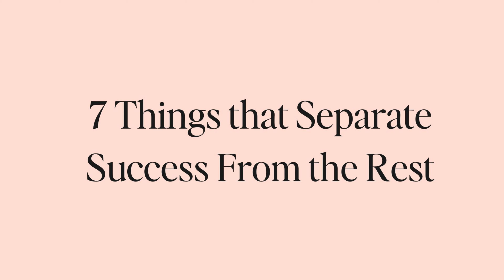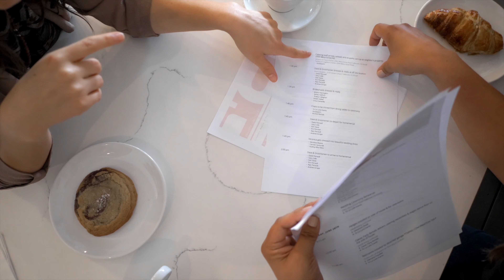The BIGGEST Secret To Why Some Wedding Planners Succeed vs. Fail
What separates successful wedding planners from the rest? In this video, I’m breaking down the 7 biggest differences between wedding planners who thrive in their business and those who struggle. Whether you’re just starting your wedding planning business or looking to take it to the next level, this video will give you actionable insights and inspiration to help you succeed.

From understanding what success looks like for YOU to building a sustainable business you love, I’m sharing lessons from mentoring thousands of wedding planners. If you’re ready to learn what it takes to make money, avoid burnout, and truly enjoy being a wedding planner, this video is for you!

🎥 What You’ll Learn:
- The mindset shifts needed for success
- Key habits of successful wedding planners
- Why some wedding planners fail (and how to avoid it)

Want to start or grow your wedding industry business? Get your free business plan outline & guide, created just for wedding pros like you!

// GET WEDDING PLANNER BUSINESS TOOLS
From templates to swipe files, guidebooks to playbooks, there are tons of tools waiting for you inside my shop.

// GRAB THE CLIENT COCKTAIL
Start booking magazine worthy weddings with my secret client attraction formula

// JOIN THE PLANNER’S PLAYBOOK
Become a member of my community for wedding planners and get coaching and education from me every single month

// GET ON THE WAITLIST FOR WEDDINGPRO INSIDERS
If you’re a wedding pro looking for high level business coaching, check out my mastermind, WeddingPro Insiders.

// VIDEO CHAPTERS